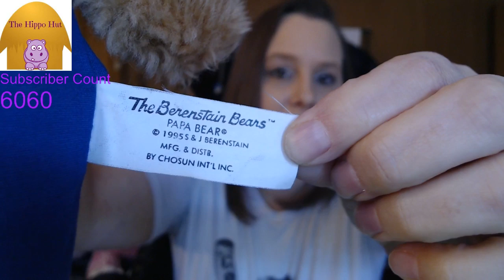LIVE SHOW: Thrift Haul Plush & Jeans | To Sell on eBay & Poshmark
Revlon One Step Hair Dryer Volumizer Brush

All New 2020 Clothing Guide!

450 Turbo Thermal Printer Labels
4XL Thermal Printer Labels

The Boxery
Where we order our polymailers and boxes:

Our eBay Store: